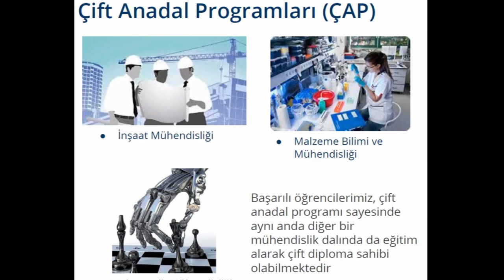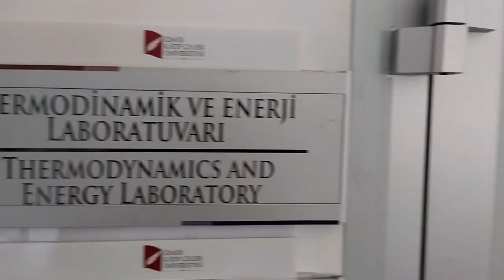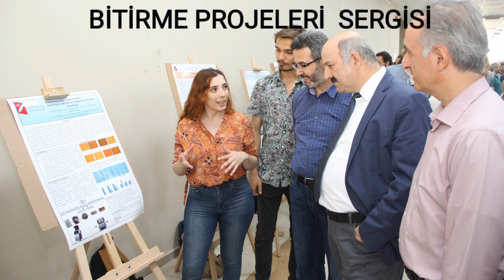İKÇÜ Makine Mühendisliği Tanıtım Videosu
İzmir Kâtip Çelebi Üniversitesi Makine Mühendisliği Tanıtım Videosu.